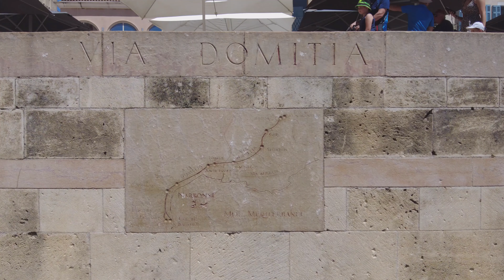Narbonne : Une Ville Historique au Cœur du Sud de la France 4K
Dans cette vidéo, plongez au cœur de Narbonne, une ville emblématique du sud de la France, située sur le magnifique Canal de la Robine. Découvrez l'histoire fascinante de la cathédrale gothique Saint-Just-et-Saint-Pasteur, dont la construction a débuté au XIIIe siècle mais n'a jamais été achevée.

Nous vous emmènerons près du palais des archevêques, où se trouvent des musées d'Archéologie et d'Art, témoins du riche patrimoine de la ville. Explorez la célèbre voie Domitienne (Via Domitia), une voie romaine construite en 118 av. J.-C. pour relier l’Italie à la péninsule Ibérique en traversant la Gaule narbonnaise.

Ne manquez pas la Fontaine au palais des Archevêques et la Chapelle des Pénitents-Bleus, qui évoquent l'histoire des Templiers à Narbonne. Découvrez comment cette chapelle, construite entre 1177 et 1208, a été le berceau de l'ordre des Pénitents Bleus, fondé en 1575.

Rejoignez-nous pour un voyage captivant à travers l'histoire, l'architecture et la culture de Narbonne !

Narbonne: A Historic Gem in the South of France

In this video, dive into the heart of Narbonne, an iconic city in the south of France, located along the beautiful Canal de la Robine. Discover the fascinating history of the Gothic Cathedral of Saint-Just-and-Saint-Pasteur, whose construction began in the 13th century but was never completed.

We'll take you near the Archbishop's Palace, home to museums of Archaeology and Art, showcasing the city's rich heritage. Explore the famous Via Domitia, a Roman road built in 118 BC to connect Italy to the Iberian Peninsula, crossing through Narbonne Gaul.

Don’t miss the Fountain at the Archbishop's Palace and the Chapel of the Blue Penitents, which highlight the history of the Templars in Narbonne. Learn how this chapel, built between 1177 and 1208, became the cradle of the Blue Penitents order, founded in 1575.

Join us for a captivating journey through the history, architecture, and culture of Narbonne!